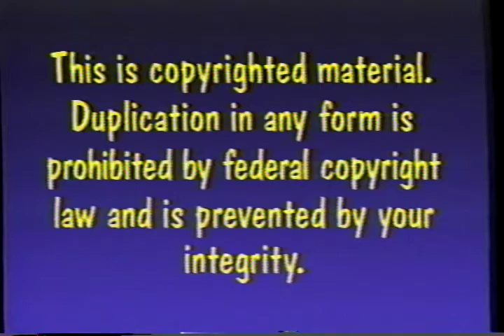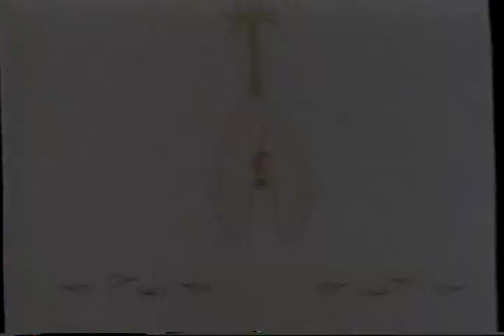Gods Wacky Animals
Christian versions of America's Funniest Animals